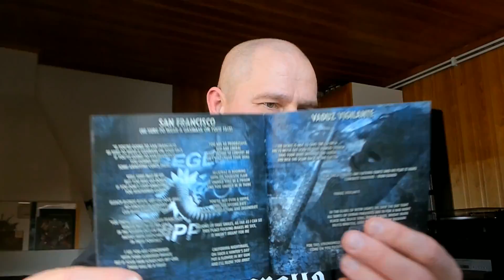HATEFUL CROSSOVER METAL: C.B.A. - Alpine Resistance [REVIEW]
Metal meets punk or just crossover metal? C.B.A. is one angry duo that play the stuff they want and it's not for everybody. But it's hateful AF.

Score: 6.5/10